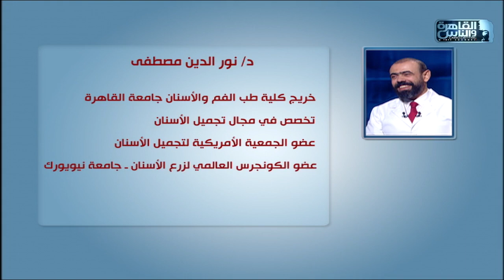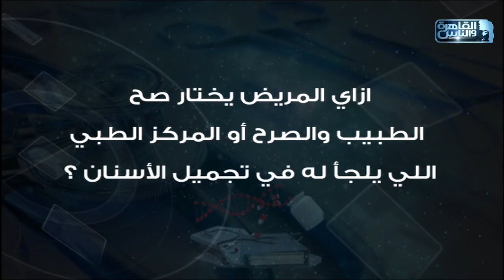الدكتور | التكنولوجيا الحديثة في زراعة الاسنان مع دكتور نور الدين مصطفي